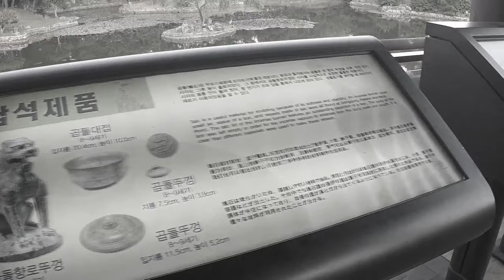An evening at Dunggung Palace in Gyeongju South Korea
The Dunggung Palace is the hot ticket in Gyeongju to watch the sunset. We take you on a walk around the palace grounds to give you an idea of the size

Dongguan Palace and Wolji Pond, formerly known as Anapji, is an artificial pond in Gyeongju National Park, South Korea. It was part of the palace complex of the ancient Silla Dynasty that ruled for over 100 years. It was constructed by order of King Munmu in 674 CE

The price to enter was very cheap like all sites in Gyeongju. Adults were around $2.50USD. Once the sun goes down the pond gets illuminated.

It is an evening well spent in Gyeongju visiting Donggung Palace